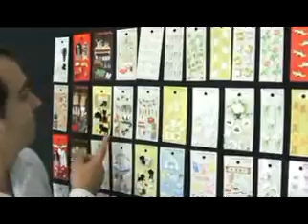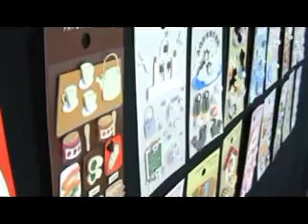ML 167793901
Video Migrado